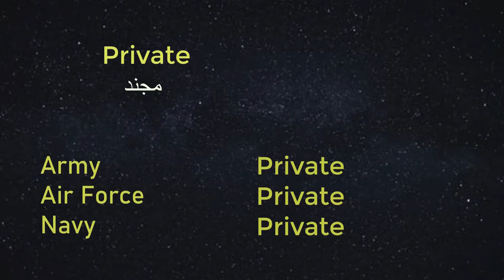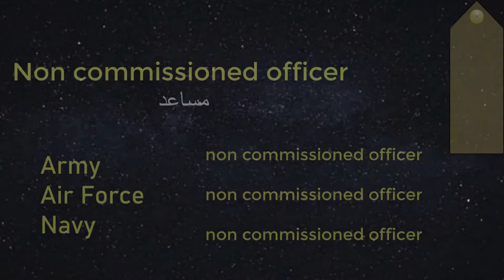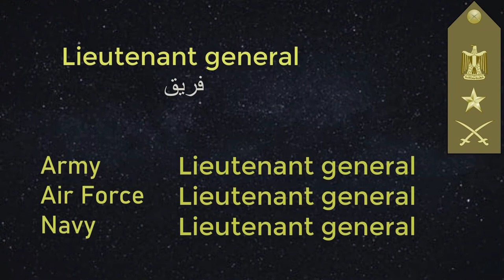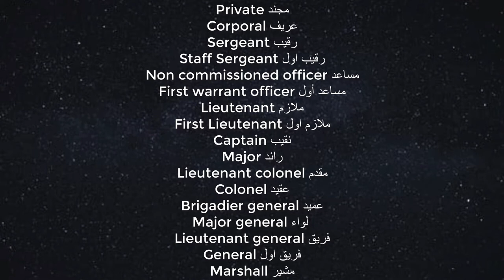الرُتب العسكرية فى الجيش المصرى بالإنجليزى/ Egyptian Enlisted Ranks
Let's talk a little bit about the most powerful army in the Middle East
The Egyptian Army
 Egyptian Enlisted Ranks

Love y’all

Thank you very much. I hope you like it and benefit from the video